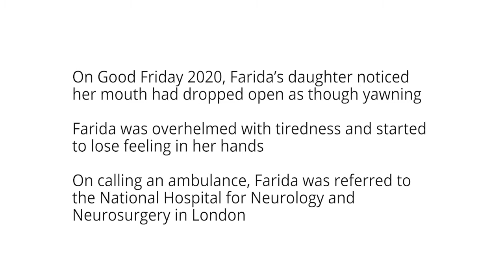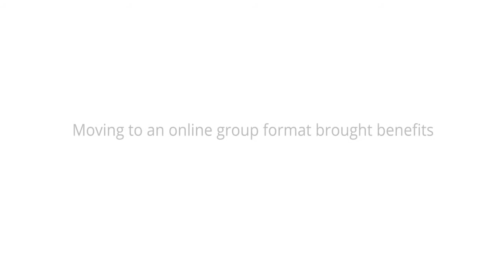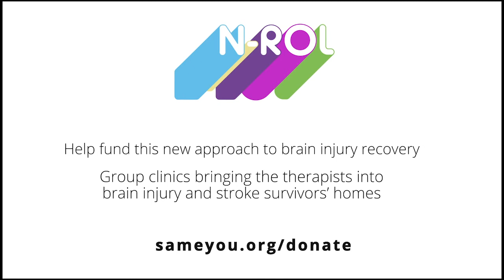N-ROL case study: Farida's story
Farida talks to SameYou about her stroke and experience on the N-ROL rehabilitation programme.